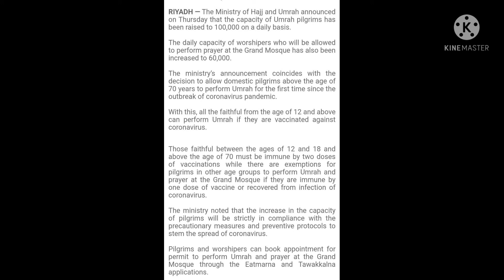Hajj and Umrah News update|Saudi Government announced increase number of pilgrims for Umrah and pray